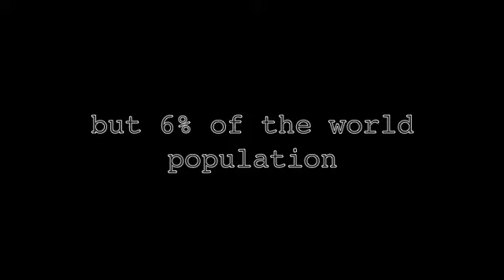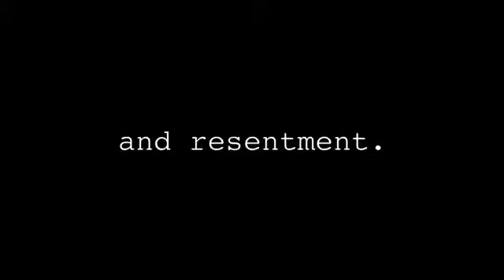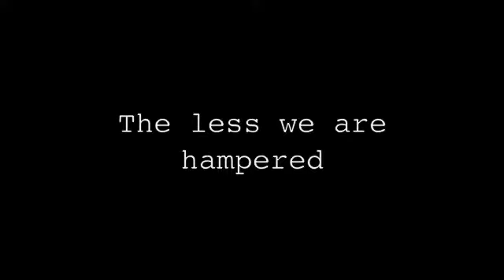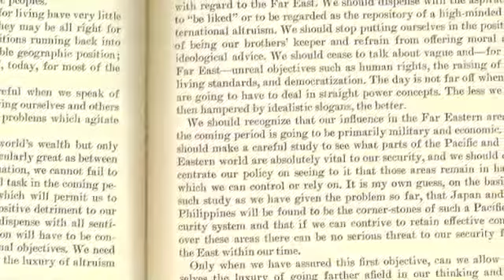PPS:23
Ambassador George Kennan's cold war policy planning memo set to music by John Halle, sung by Lucy Dhegrae, performed by le Train Bleu, Ransom Wilson, conductor.  One track from upcoming release Seven Lessons in Radical History, produced by Conor Brown.